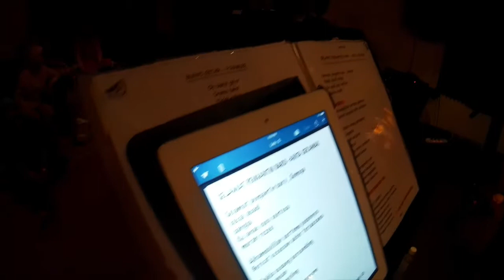Band Practices 2